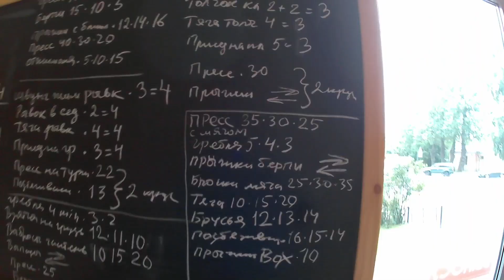Синяя Борода №5 "Когда же черт возьмет меня"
Тренируйтесь у лучших, правильно и технично !                                 № карты сбербанка России 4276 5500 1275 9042 : яндекс деньги 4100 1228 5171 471 Вопросы по тренировкам